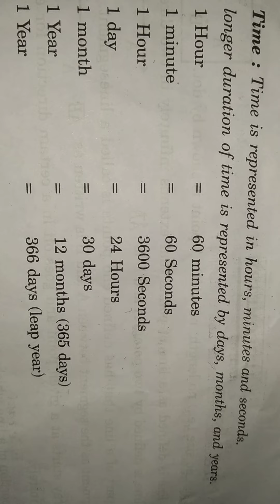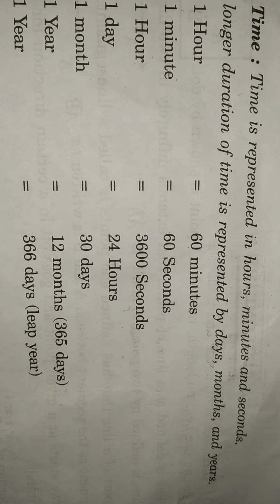time gurenchi in 6th class basic